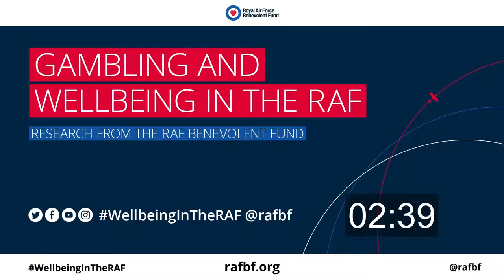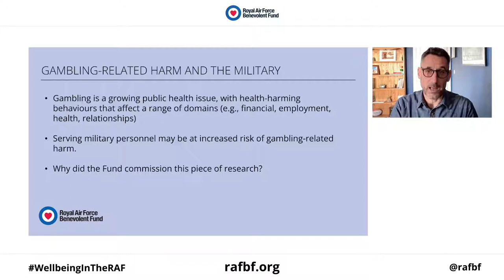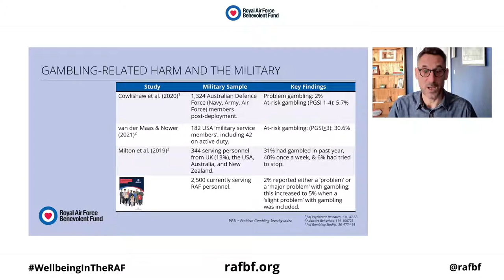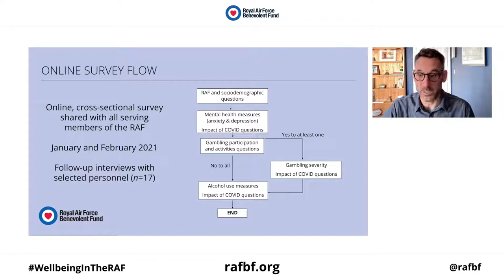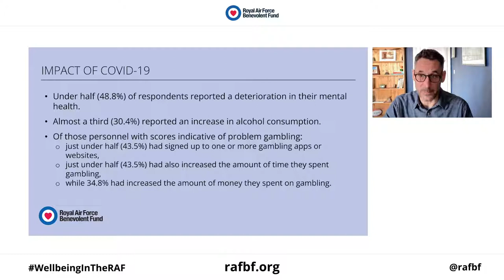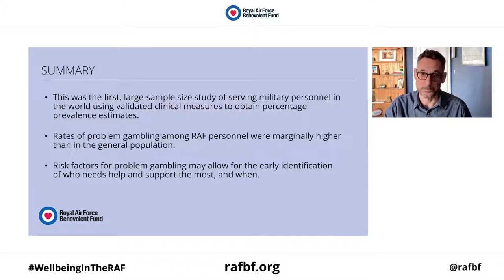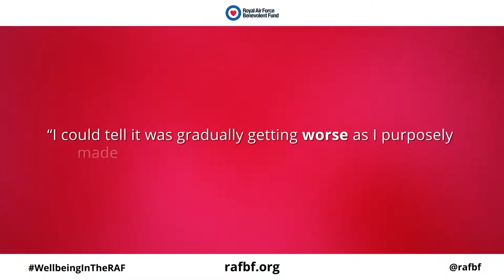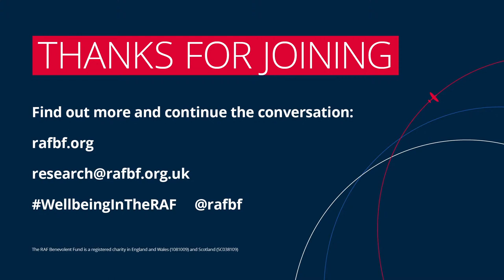Gambling and Wellbeing | RAF Benevolent Fund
We have conducted the first in-depth research to look exclusively at the extent of gambling as an issue among serving RAF personnel, as well as other related health and wellbeing issues such as alcohol use and mental health. Our research sheds a detailed light on gambling and associated wellbeing issues within a single service.

The presentation and panel discussion will include Air Vice-Marshal Chris Elliot, RAF Benevolent Fund Controller, Air Vice-Marshal Maria Byford, Chief of Staff Personnel and Air Secretary, Dr Simon Dymond, Professor of Psychology and Behaviour Analysis at Swansea University, Alison Wyman, Associate Director Strategy & Impact and Justyn Larcombe, who has lived experiences of the impact of gambling.

Download our full Gambling and Wellbeing Research by visiting our